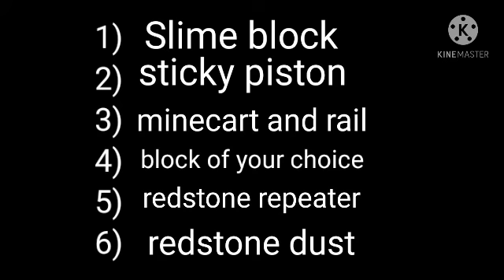trying 2 amazing tiktok hacks in minecraft pe.